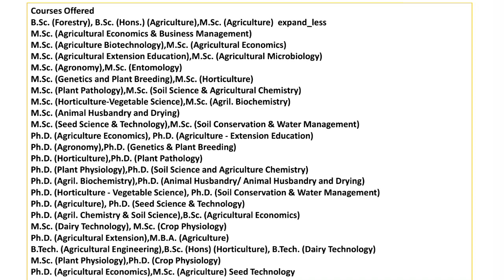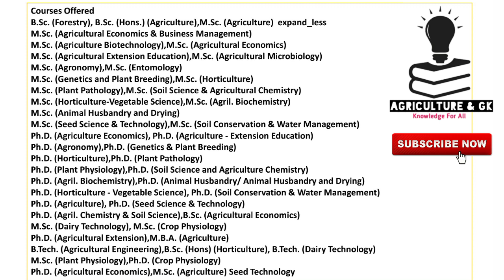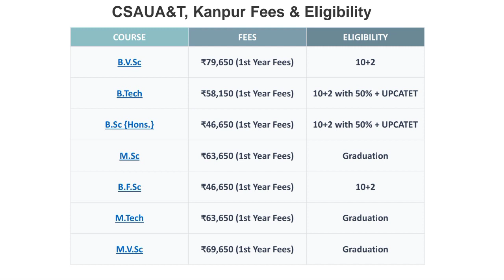Chandra Shekhar Azad University Of Agriculture & Technology | CSAUAT, Kanpur |Complete Information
Follow Us~
Agriculture & GK On Instagram-

UPCATET exam,
UPCATET registration form 2021,
UPCATET total seats,
UPCATET Syllabus,
UPCATET Result,
CSA application form 2021,
Csauat kanpur placement,
Latest update of CSA Kanpur,
Csa kanpur alumni,
dr d r singh vice chancellor,
CSA Kanpur admission form 2020,
Csa Kanpur entrance exam syllabus,
CSA Recruitment,
Agriculture & GK
Agriculture&GK
Agriculture GK
Agriculturegk